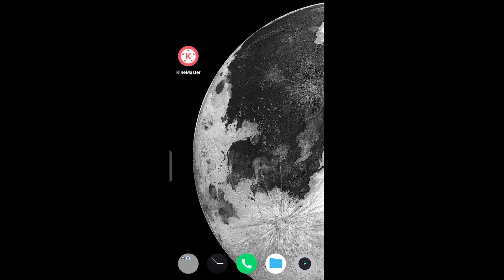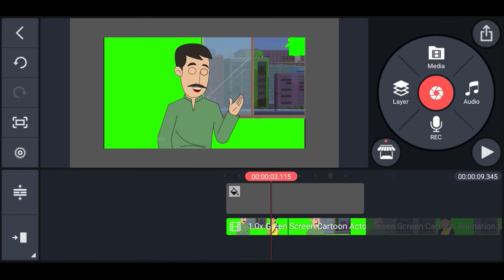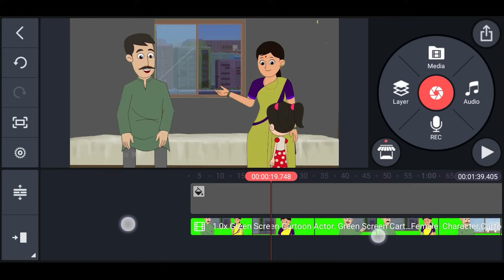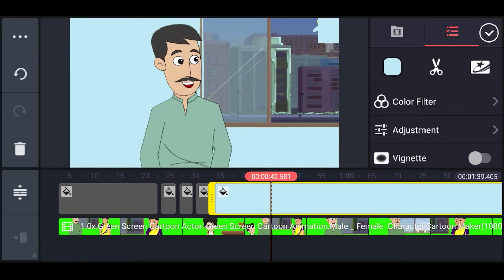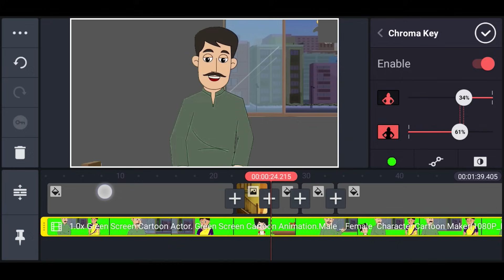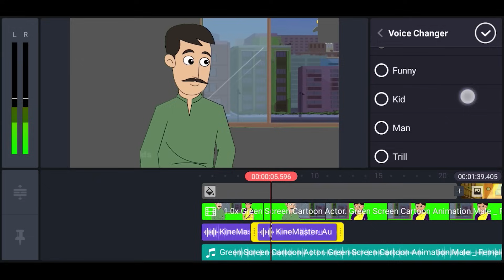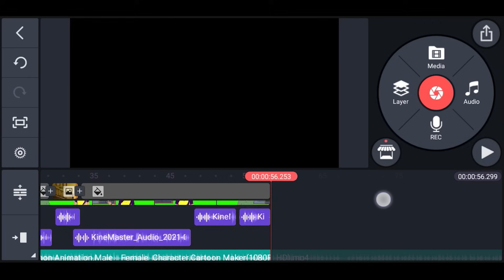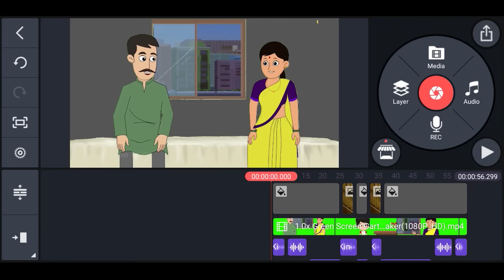How to Make Cartoon Animation Video on Android in Kinemaster (in Hindi)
👋 HELLO FRIENDS,
agar aap bina frame by frame animation ya drawing ka use karke cartoon animation stories banana chahte hain, toh aap sahi video pe aaye hain. Iss video ko dekhne ke baad aap cartoon animation video aur cartoon animation stories or cartoon story making poori tarah se seekh jayenge. Ye bada hi aasan hai aur ham Kinemaster video editing aap ka use karke iss animation video ko banana seekhenge.

In this video I will be covering how to make cartoon video on android and how to create cartoon animation video .The best cartoon maker app. The best cartoon making app which is Kinemaster. The best cartoon maker app for android and how to make cartoon animation video and how to make cartoon video in mobile and cartoon creator app and how to make cartoon as well as How to Make Cartoon Animation video on Android App Kinemaster.

⌚ TIMESTAMPS:
0:00 Intro
0:40 New Kinemaster Project
1:10 Setting the Scene
3:00 Cartoon Maker's Video
4:02 Chroma Key
5:10 Adding Cartoon Backgrounds
10:00 Music/ Soundeffects
10:20 Voiceover and Voice Change
13:00 Audio Editing
16:30 Important Note
17:35 Outro

MY YOUTUBE AND ANIMATION GEAR:
🎥 Camera (Nikon D5100)
🎙 Microphone (Boya BYM1 Omnidirectional Lavalier Condenser Microphone)
💡 Lights (Osaka 10" Inches Big LED Ring Light)
🍎 iPad (Apple iPad Pro 12.9 inch)
✏ Stylus (Apple Pencil 2nd Generation)
🎧 Earphone (OnePlus Bullets Wireless Z Bluetooth Earphones with Mic)
🔭 Tripod (Adofys Flexible Gorillapod for All DSLRs + Mobile Phones)